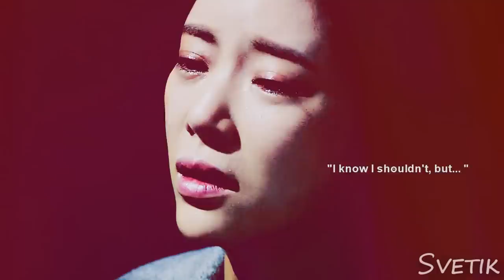Min Hyuk & Yoo Jung - Just stay by my side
PLEASE DO NOT MENTION THE NAME OF DRAMA IN COMMENTS!
Name drama and song in the end of the video!
Today is last episode of this beautiful drama. And I hope to be a really perfect end. Please happy ending for this couple!:D